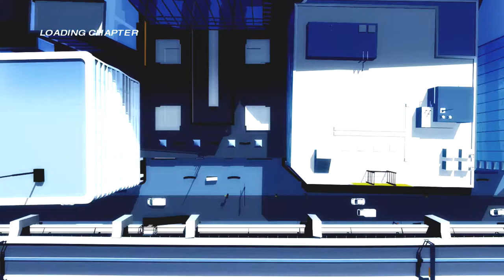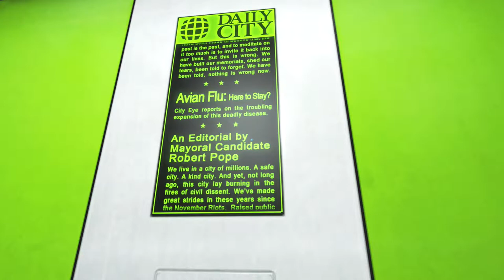Mirror's Edge LP – Episode 1 – The Edge – Flight – Jackknife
She ra-a-an, she ran all
night and day-ay-ay!